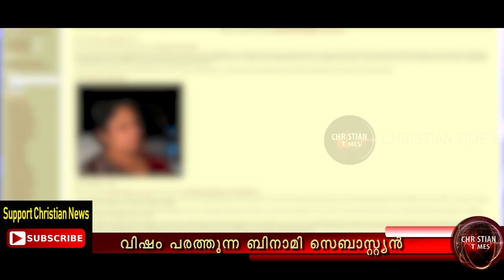ബിഷപ്പ് കേസ് : കന്യാസ്ത്രി മടുത്തു, എന്ന് വിഷം പരത്തുന്ന ബിനാമി സെബാസ്റ്റ്യൻ